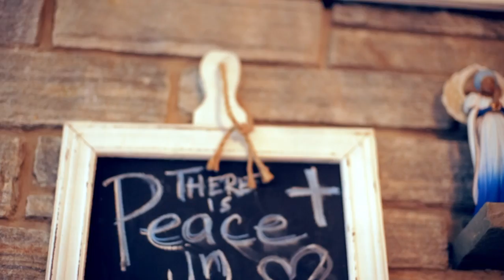MAYSA-WHATEVER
The 1st  full Music Video from  MAYSA's 14th Solo Album, MUSIC FOR YOUR SOUL..slated for release in early 2023.

Thank You to everyone who helped me make this video!!!

Concept: Maysa Leak & Troy Burton
Director: Troy Burton
Cinematography by :Bashi Rose & Jazz Akuru
Edited by: Bashi Rose
Male Actor: Joseph ( Joe ) Corder
Personal Assistants: Janesse Amber Collins & Wanda Tyler

Thanks to ( Baltimore's World Famous DJ and Radio Personality ) Randy Dennis and his wife Tanya Dennis ( Blingteesbytanya.com) for sharing your line dance family with us!
Thanks to Gabrielle Ham- Jones for creating the WHATEVER LINE DANCE
Special Thanks to all of the Baltimore line dancers.
Thanks to The Crafty Crab Randallstown for allowing us to film there.
Thanks to LaRian Finney for allowing us to film at Jazzy Summer Nights.

Thanks to Tom Goldfogle for being an awesome mentor and helping me start my own record label!

Special Special thanks to David Dyson, Kenny Allen and Shamain Greaves for writing this great song!!